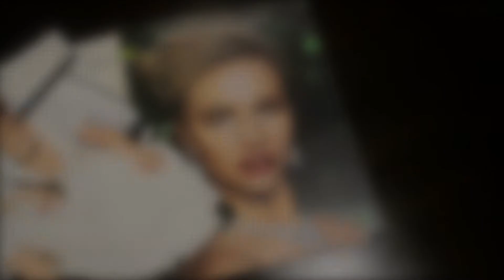LOOK OF THE DAY 2 APRIL 27 2017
PHOTOGRAPHY: Frank Salas  .  MODEL:  Ksenia Delova   .   MAKEUP: ANGELICA VASQUEZ  .  DIRECTOR:  Ismael Penaloza  .  First Class TV & First Class Magazine by Ismael Penaloza.   Corsetti, Christian Venezia 1973, De Rossi, Unik Fashion Stainless Jewelry,  MUSIC: ELEXIVE - POWERBREAK

Jean Paul Gaultier y Christian Lacroix llevan la moda a tu hogar.
Hoy Lunes te mostraremos las últimas tendencias en decoración
desde Roche-Bobois Paris. Aquí en FIRST CLASS TV!

Dirección: Ismael Peñaloza
Host: Maque García
Director de Cámaras:  Frank Salas
Peinado: Rico García

Web: firstclassmagazine.us